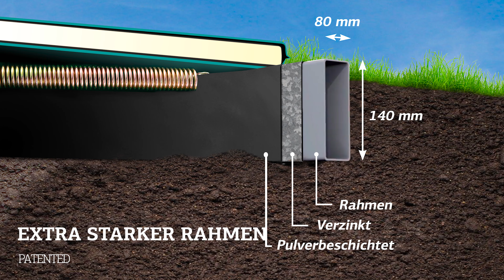BERG Ultim Elite FlatGround DE